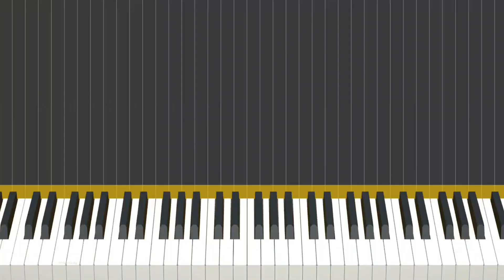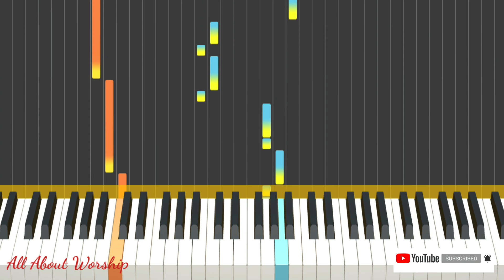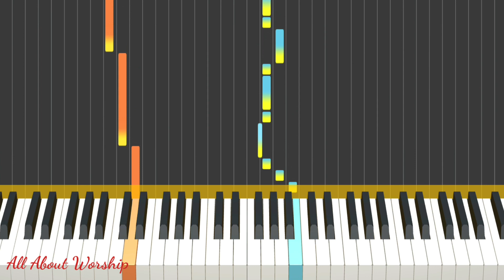KALAKIP NG AWITIN - MUSIKATHA || EASY PIANO TUTORIAL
Paino tutorial

Kalakip Ng Awitin
Musikatha

Intro: C G/B Am -G/B
           C G/B Am

Verse: G G/B-C
            G G/B-C
            D-G  C
            D-C-Bm  Em Am C D

Chorus: C G/B Am D
               C G/B Am D
               B Bm Em A
              Am Bm C D G D

Kung mayroon man akong isang libong buhay
Hindi ipagkakait lahat sa'yo ibibigay.
Gayunpaman saking nag-iisang taglay
Ilalaan bawat saglit upang ibigin ka nang walang humpay.

Gaya ng dagat na hindi napapagal sa pag-agos
Puso ko ay sa'yo magmamahal sa habang panahon
Natatanging kayamanan ko'y ikaw ay sambahin
Wagas na pagsinta'y iyong dinggin
Kalakip ng awitin.